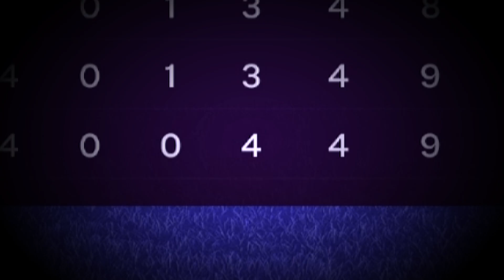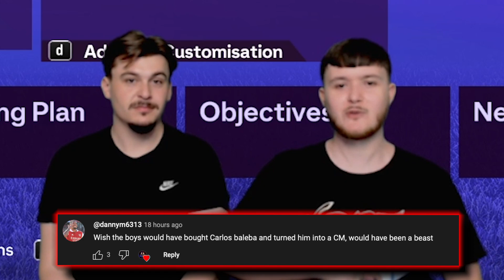DEADLINE DAY! The FINAL SUMMER SIGNINGS! | Argyle Career #23 (S3 E2)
We find out our UECL group and confirm our final signings for the summer, up the Pilgrims!

00:00 Beginning
00:38 Transfer Deadline Day
03:21 Game 1 vs Newcastle Utd
06:00 Table Update
06:14 Game 2 vs Brentford
10:18 Game 3 vs Besiktas (UECL)
14:11 Episode 23 Conclusion